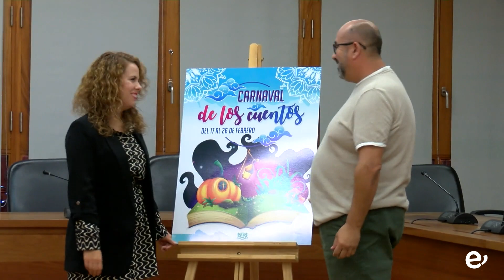Presentado el cartel del Carnaval de Ingenio, el “Carnaval de Los Cuentos”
Los colectivos inmersos en la organización del Carnaval eligieron en consenso el mismo entre los bocetos presentados por el diseñador, Víctor Jiménez Cabrera

El 53º Carnaval de la Villa de Ingenio "Carnaval de los Cuentos”, a celebrar del 17 al 26 de febrero, ya tiene cartel, el cual fue presentado en la tarde de este martes, 13 de diciembre, en el Salón de Plenos de las Casas Consistoriales, tras ser elegido en consenso por todas las agrupaciones y personas que están inmersas en la organización de estas fiestas, como son el Patronato del Carnaval de Ingenio, murgas, la Asociación Sin Ton Ni Son, asociaciones vecinales, colectivos y el Ayuntamiento de Ingenio, a través de la Concejalía de Festejos.

Representantes de los mismos daban a conocer este cartel alegórico, elegido entre los tres presentados por su diseñador, Víctor Jiménez Cabrera, siendo “uno de los mejores carteles que, desde mi punto de vista, hemos tenido en los últimos años en el Carnaval de Ingenio,” según valoraba la alcaldesa de la villa, Ana Hernández. La alcaldesa, tras agradecer el trabajo e implicación de los colectivos presentes, explicó que este acto consistía tan solo en la presentación del cartel ya que en breve se presentará la programación, dando a conocer las fechas y actos concretos, a los que invitó a la ciudadanía a participar.

La concejala de Festejos, Lorena Quintana, por su parte, informó que las personas a las que les guste el Carnaval que estén interesadas en colaborar aún están a tiempo de hacerlo, ya que se sigue trabajando en la programación, de la que ya hay un borrador. “Falta seguir dándole forma, pero lo que no falta son las ganas y la ilusión”, dijo.  “Es un placer trabajar conjuntamente y ver la ilusión que tienen todos por mejorar e impulsar el Carnaval de Ingenio tras estos dos años sin Carnaval. Hay un buen equipo, que está empujando y esforzándose muchísimo y un ejemplo de ello es este cartel que han elegido en consenso,” añadió. La edil finalizó recordando que la alegoría de los cuentos era muy abierta, “dando muchas posibilidades a la imaginación”.

Finalmente, Francisco Sánchez, en representación del patronato y del diseñador del cartel, resaltó cómo el tejido asociativo del municipio se está “moviendo cada vez más”, esperando seguir “con esa voluntad que existe para sacar los eventos adelante”.